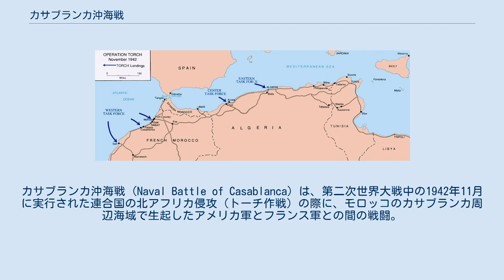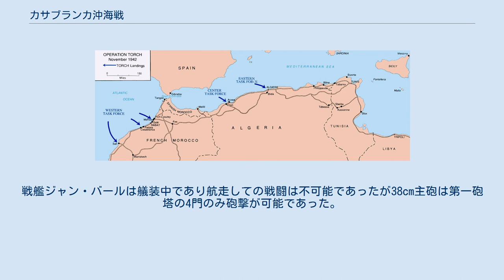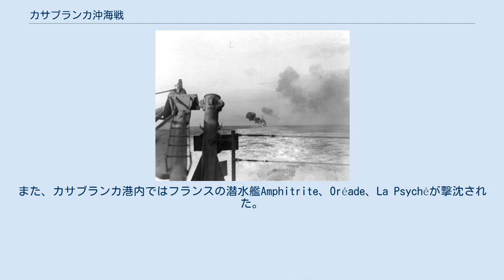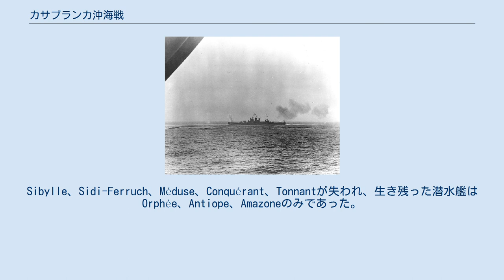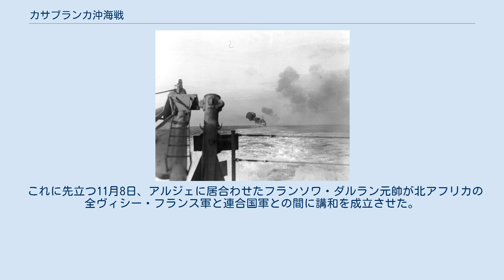カサブランカ沖海戦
カサブランカ沖海戦 (Naval Battle of Casablanca) は、第二次世界大戦中の1942年11月に実行された連合国の北アフリカ侵攻（トーチ作戦）の際に、モロッコのカサブランカ周辺海域で生起したアメリカ軍とフランス軍との間の戦闘。
フランス艦隊が出撃しアメリカ軍の上陸船団攻撃を試みたが、アメリカ艦隊との戦闘で大きな損害を蒙った。
 トーチ作戦におけるモロッコへの上陸場所はサフィ、フェドハラ (Fedhala)、メヘディア (Mehedia) の3箇所であった。
フェドハラはカサブランカの近くの場所である。
この上陸作戦を実行したのは第34任務部隊で指揮官はH・ケント・ヒューイット (H. Kent Hewitt) 少将であった。
第34任務部隊のうちカサブランカでの戦闘に参加したのは第34.1任務群と第34.9任務群および第34.2任務群であり、次の様な編成であった。
 アメリカ空母レンジャーの搭載機が撮影したフランス戦艦ジャン・バール トーチ作戦実行時、カサブランカには次の艦艇が存在していた。
 これらカサブランカのフランス海軍部隊はFélix Michelier中将の指揮下にあった。
戦艦ジャン・バールは艤装中であり航走しての戦闘は不可能であったが38cm主砲は第一砲塔の4門のみ砲撃が可能であった。
また、大型駆逐艦ル・マランはドックに入っており、駆逐艦タンペートとシムーンは衝突による損傷の修理中であった。
このほか、カサブランカとフェドハラ周辺には、4門の194mm砲など備えたエル・ハンク (El Hank) 砲台など複数の砲台が存在していた。
 カサブランカ沖で戦闘中のアメリカ重巡洋艦ウィチタ カサブランカ沖で戦闘中のアメリカ重巡洋艦タスカルーサ 11月8日、アメリカ軍第34.1任務群はカサブランカ沖に姿を現した。
フランス軍はアメリカ軍機に対して対空砲火を打ち上げ、7時1分にはエル・ハンク砲台も砲撃を開始した。
そのため、第34.任務群の戦艦マサチューセッツ、重巡洋艦タスカルーサ、ウィチタもエル・ハンク砲台や戦艦ジャン・バールに対する砲撃を開始した。
また、空母搭載機もカサブランカ攻撃をおこなった。
ジャン・バールは多数の命中弾を受けて沈黙。
一方、ジャン・バールやフランス軍砲台の砲撃は命中しなかった。
また、カサブランカ港内ではフランスの潜水艦Amphitrite、Oréade、La Psychéが撃沈された。
アメリカ軍は8時35分に戦闘を中止した。
 アメリカ軍による攻撃が続く中、8時15分にフランスの大型駆逐艦ミラン、アルバトロス、駆逐艦ブレストア、ブーロネー、フグー、フロンデュール、ラルションがゲルベ・ド・ラフォンド (Gervais de Lafond) 少将に率いられてカサブランカから出撃を開始した。
フランス艦隊はレンジャー搭載機から機銃掃射を受けてラフォンド少将が負傷するなど損害を出すも、北東のフェドハラへ向かい上陸中のアメリカ軍を攻撃して若干の戦果をあげた。
また、8時34分にアメリカ駆逐艦ラドローに命中弾を与えた。
 フランス艦隊の接近に対し、ヒューイット少将は重巡洋艦オーガスタ、軽巡洋艦ブルックリン、駆逐艦ウィルクス、スワンソンに迎撃を命じた。
また、ヒューイット少将は第34.1任務群のギッフェン少将にもフランス艦隊攻撃を命じた。
オーガスタとブルックリンが現れると、ラフォンド少将は艦隊を反転させた。
フランス艦隊とアメリカの巡洋艦2隻は砲撃戦を行ったが、この時点では両方とも命中弾はなかった。
9時15分にラフォンド少将は再度針路を東に変更したが、9時18分に第34.1任務群が戦闘に加わった。
また、この頃カサブランカからフランス軽巡洋艦プリモゲも出撃した。
 オーガスタとブルックリンは、第34.1任務群が到着すると上陸支援に戻った。
フランス艦隊はマサチューセッツ、タスカルーサ、ウィチタからの攻撃を受け、フグーがマサチューセッツおよびタスカルーサの砲撃が命中して沈んだ。
一方、マサチューセッツにもエル・ハンク砲台からの砲撃が命中した。
東のほうでは、第34.1任務群が魚雷を避けるためなどで西に離れたためフランスの駆逐艦が再びに上陸船団に接近した。
このため、ヒューイット少将は9時51分に...